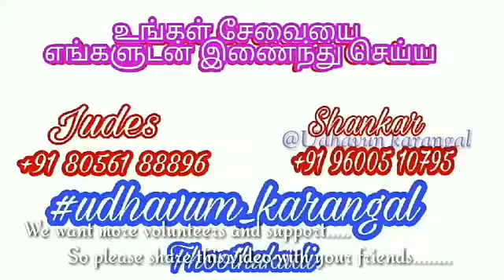THOOTHUKUDI UDHAVUM KARANGAL | NAMMA THOOTHUKUDI